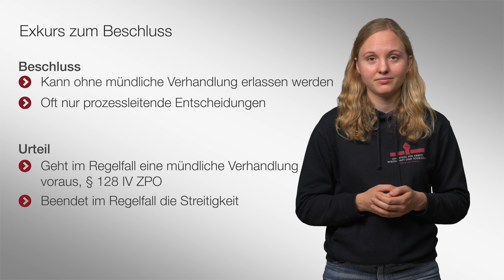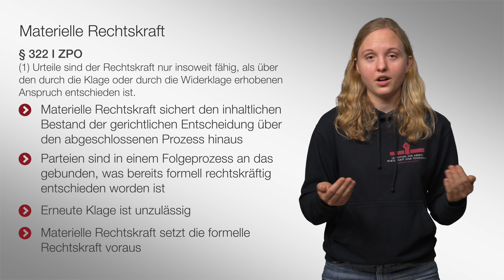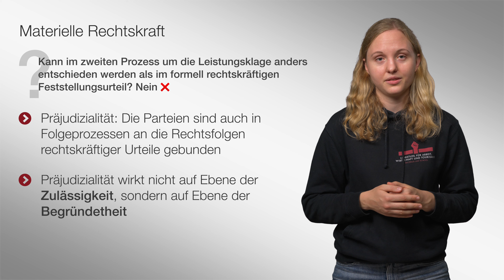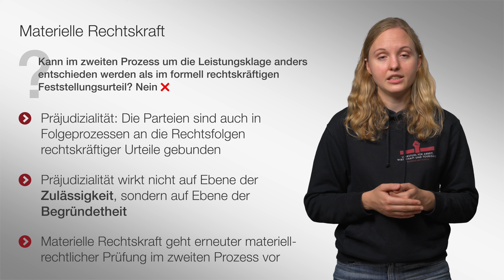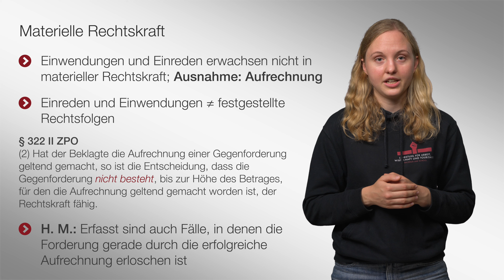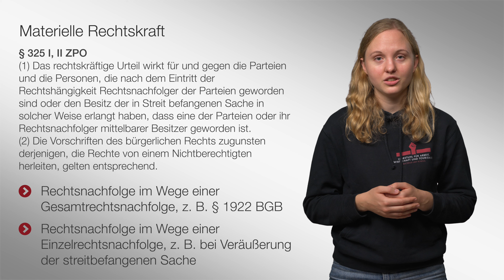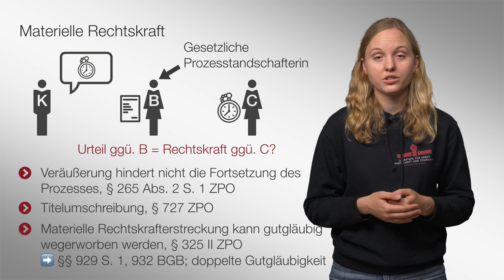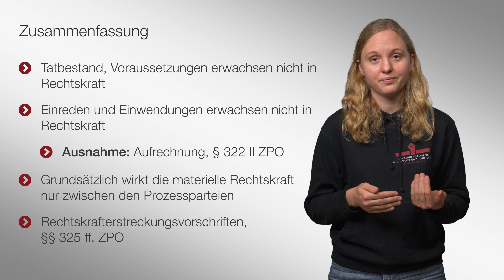🟨 Rechtskraft | 🎬 14 | ZPO-Erkenntnisverfahren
In diesem Video - dem längsten unserer Videoreihe - behandeln wir formelle und materielle Rechtskraft.

▶ Inhaltsverzeichnis
0:00 Einleitung
0:45 Formelle Rechtskraft
2:49 Exkurs zum Beschluss
3:31 Fortsetzung formelle Rechtskraft
4:36 Begriff der materiellen Rechtskraft
6:00 Umfang und Rechtsfolgen der materiellen Rechtskraft
8:28 Präjudizialität
10:52 Einreden und Einwendungen, insb. Aufrechnung
12:12 Subjektive Reichweite der materiellen Rechtskraft
15:52 Disclaimer zum Umfang des Videos
16:29 Zusammenfassung

2004 und 2005 übernahm er Lehrstuhlvertretungen an den Universitäten Mannheim und Bielefeld. 2005 wurde er an die Bucerius Law School berufen. 2007 lehnte er einen Ruf der Universität Erlangen-Nürnberg und 2010 einen Ruf der Universität Heidelberg ab.